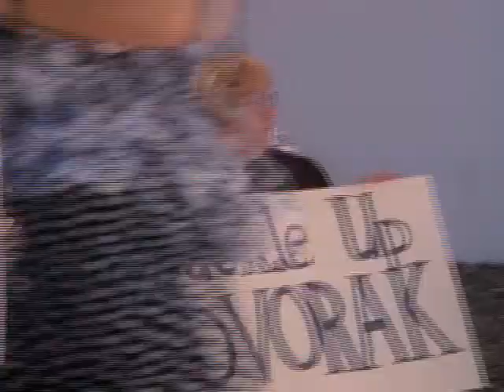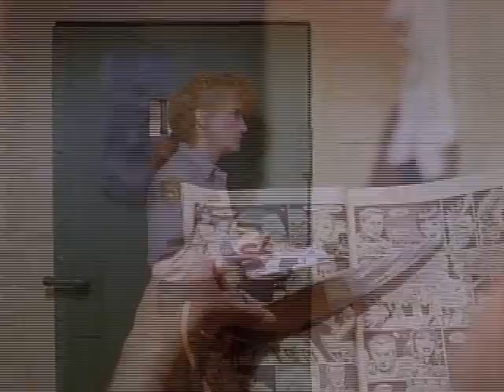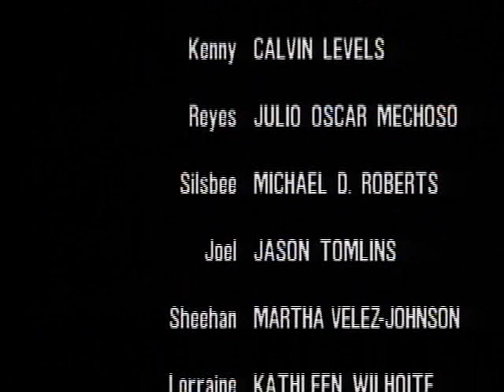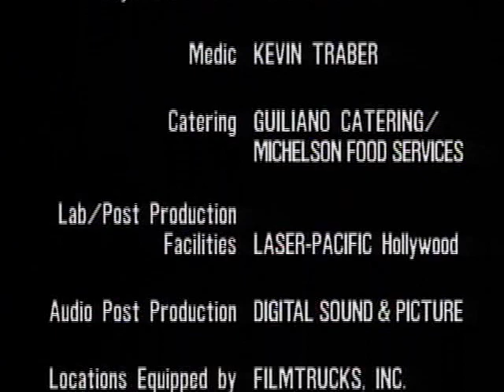Live! From Death Row 1992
Convicted killer Laurence Dvorak grants an exclusive last interview to TV newswoman Alana Powers shortly before his scheduled execution. Urbane and unrepentant, he seems almost mild at first. But Dvorak's real intention is revealed when he takes Powers, her crew and two guards hostage, and demands that the television network broadcast an execution - live.  Drama, Thriller,